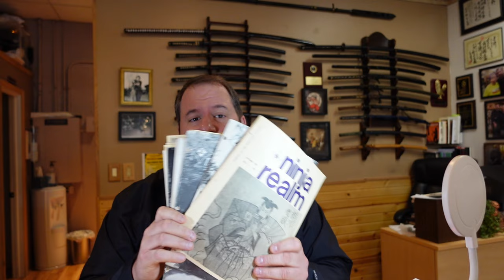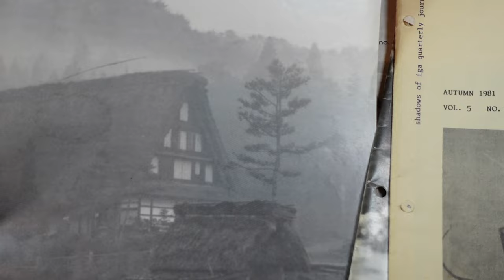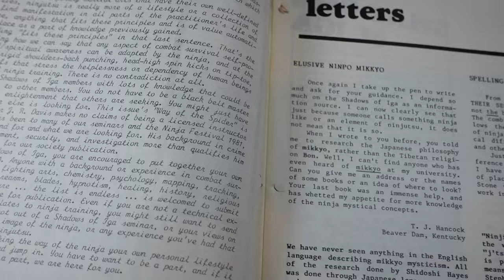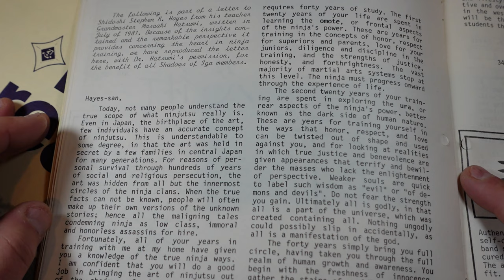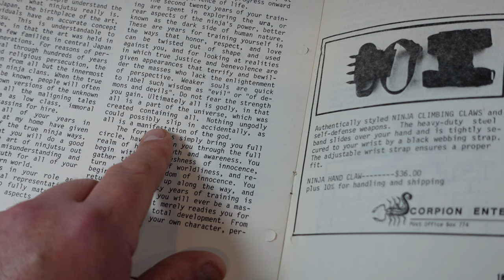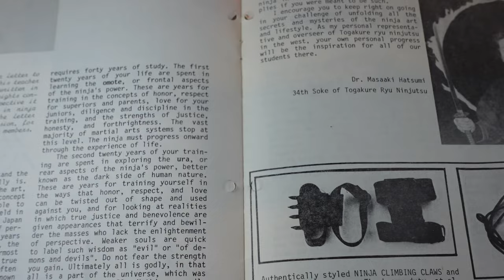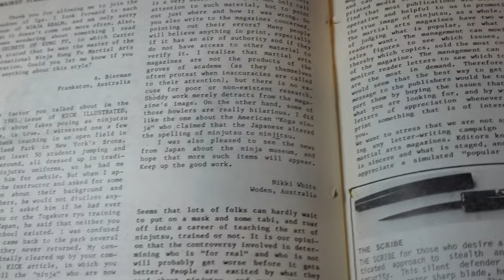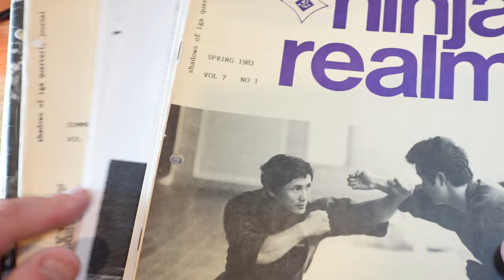Ninja Realm Quarterly Journal from the 1980's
Sensei Norcross reads a letter from Soke Masaaki Hatsumi to An-Shu Stephen K. Hayes. A look at an old quarterly journal dedicated to practitioners of Ninjutsu from the 1980's called Ninja Realm.

Purchase Martial Arts DVD’s and Taiko Training Music CD’s

Martial Arts and Weapons Lessons and Seminars to Stream on Vimeo from any device: